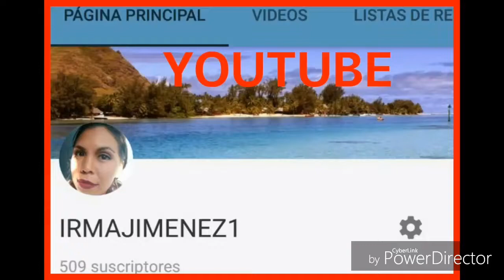QUE HAGO DESPUES DE PONER PAUSE AL UN VIDEO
HOLA HOY LES TRAIGO ESTE QUE ES QUE HAGO DESPUES DE PONERLE PAUSE A UN VIDEO YA QUE MUCHOS ME MANDAN MSJS DE COMO QUE TERMINO MIS VIDEOS YA MAQUILLADA O POR QUE NO LOS HAGO EN LA CAMARA

COMENTAS QUE YO TE RESPONDERE
COMPARTE PARA QUE MAS GENTE SE UNA A NUESTRA COMUNIDAD
Y REGALAME UN LIKE ESTO SABRE QUE TE GUSTO EL VIDEO

QUE SON